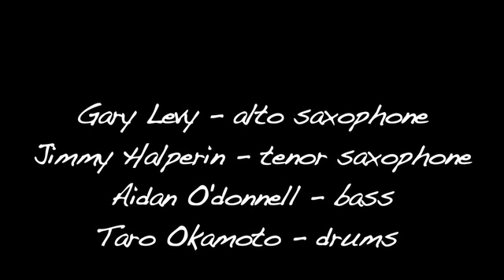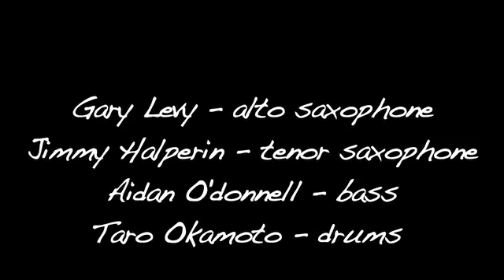A Night With Gary Levy - Just One Of Those Things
Part 2 / Quartet

Gary Levy - alto saxophone
Jimmy Halperin - tenor saxophone
Aiden O'donnell - bass
Taro Okamoto - drums

Just One Of Those Things (Cole Porter)

Recorded live at The Drawing Room
Brooklyn NY, February 24, 2013

Video and audio recording: Neal Miner
Video editing: Neal Miner
Audio mixing and mastering: Walter Fischbacher